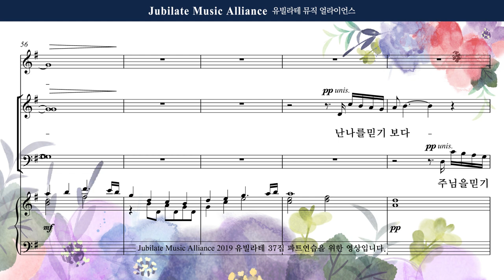[유빌라테] 유빌라테 명품성가 37집 11. 백하슬기 - 주님만 알기 원해 - Tenor